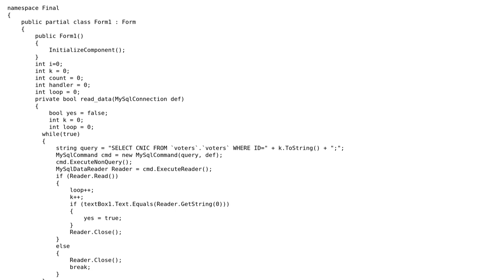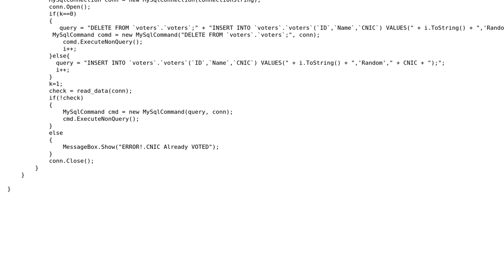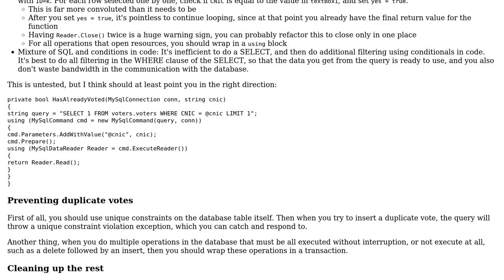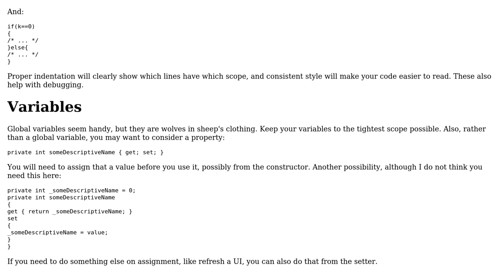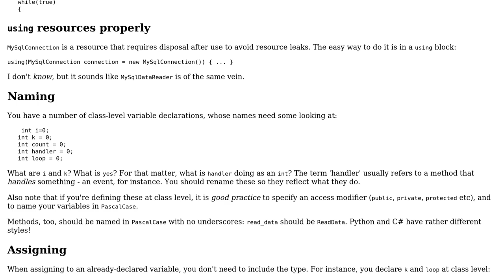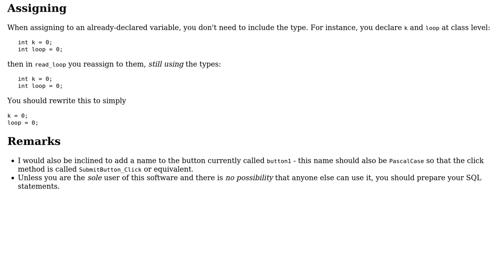Code Review: Preventing duplicate numbers from being entered (4 Solutions!!)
Code Review: Preventing duplicate numbers from being entered

With thanks & praise to God, and with thanks to the many people who have made this project possible! | Content (except music & images) licensed under CC BY-SA | Music | Images & others | With thanks to user janos user Jamal user Heslacher user hacker804 user ArtOfCode and the Stack Exchange Network Trademarks are property of their respective owners. You are responsible for your own actions.